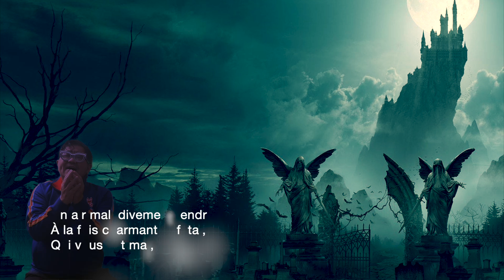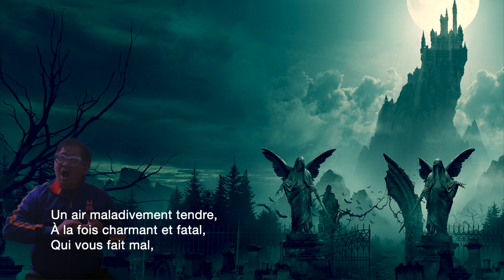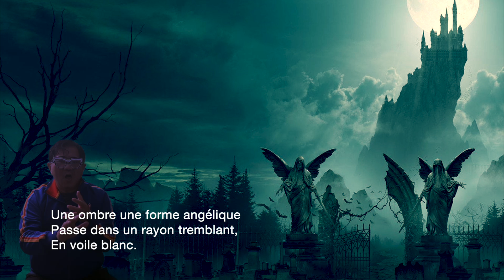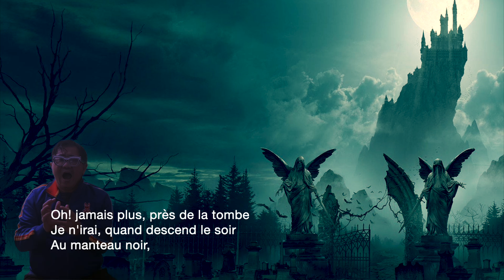BERLIOZ Les nuit d'été "Au cimetière: Clair de lune"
Kind permission was granted for me to adjust the tempo and key accordingly.
Original authentic work can be heard from the website.

Key: D major; orchestration: 2 flutes, 2 clarinets in A; strings.
"Au cimetière: Clair de lune" (At the Cemetery: Moonlight), is a further lament, with the bereaved lover now more distant from the memory of his beloved, and perturbed by a ghostly vision of her.